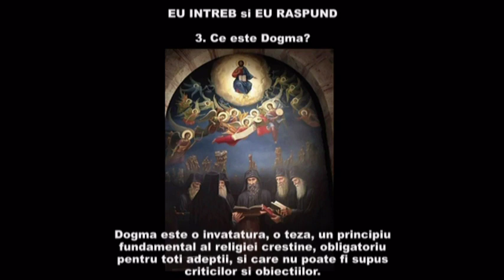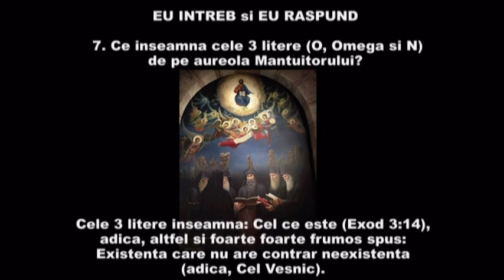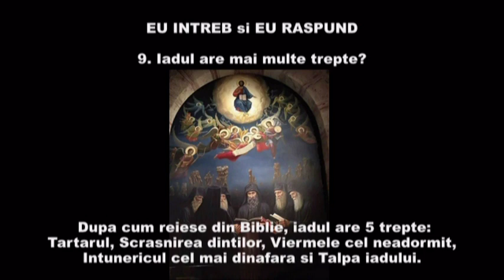EU INTREB SI EU RASPUND (6) - cu Preot Ioan